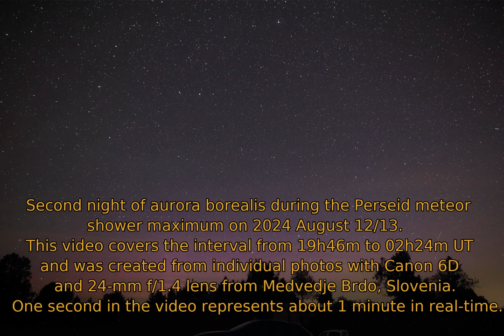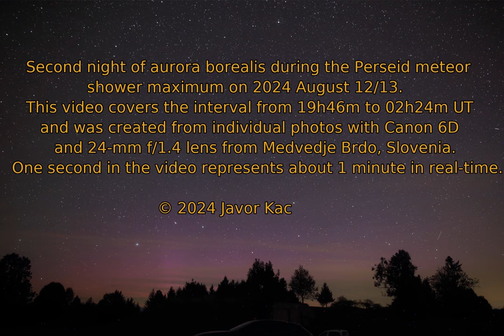Aurora borealis from Slovenia during the Perseids maximum on 2024 August 12/13 / Polarni sij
Aurora borealis appeared for the second night in a row for video from previous night) during the Perseids meteor shower maximum on 2024 August 12/13 from Medvedje Brdo, Slovenia. The video covers the whole night except for a break due to clouds. Brighter aurora was detected around 21h12m UT (01:31), 00h28m UT (03:03), and 00h50m UT (03:22), but some glow was present almost throughout the night.
One second in this video represents about one minute in real-time.

Contents
00:00 – Intro
00:14 – Time-lapse starts, aurora is visible immediately
01:10 – Red aurora starts being visible behind clouds
01:30 – Red aurora now very apparent
01:47 – Break due to clouds
01:50 – Restart after 97 minutes
02:43 – Purple tint starts prevailing again
02:55 – Red aurora appears
03:22 – Red aurora intensifies
04:48 – Ending